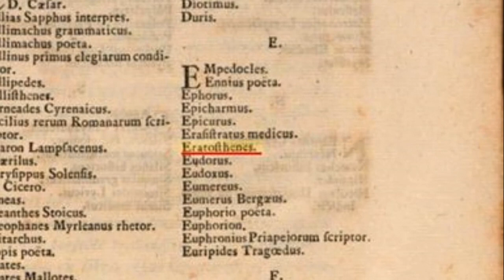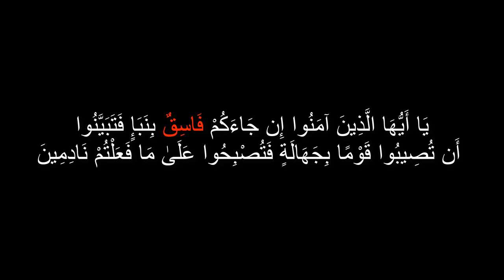التحدي الذي سيغلق قناة "ريالتي توداي" - باختصار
الارض المسطحة وتحدي ريالتي توداي - REALITY TODAY
رابط كتاب القانون المسعودي للبيروني : (ص 528)
شكر خاص لتكنوقراطية والدكتور سامر الصالحي